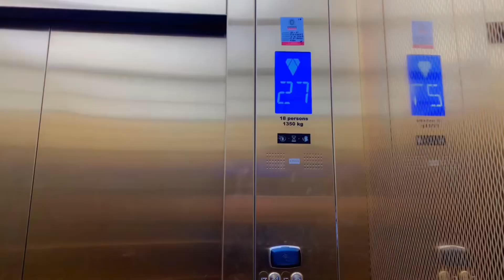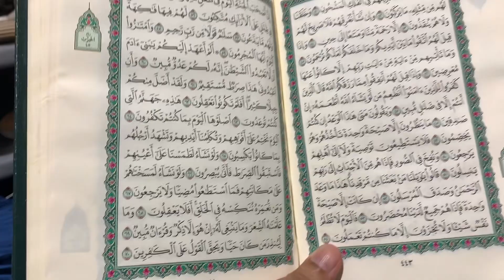JUMMA KI NAMAZKE HARAM MY PADHNY GY